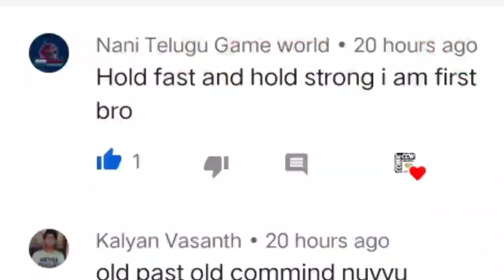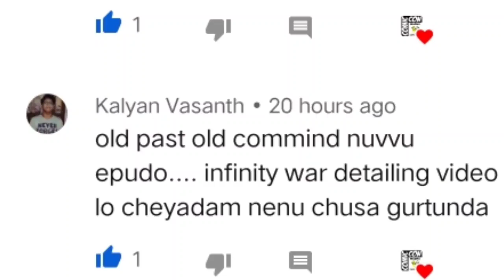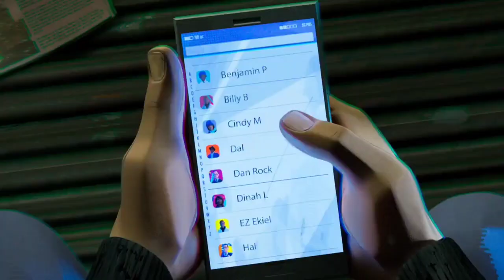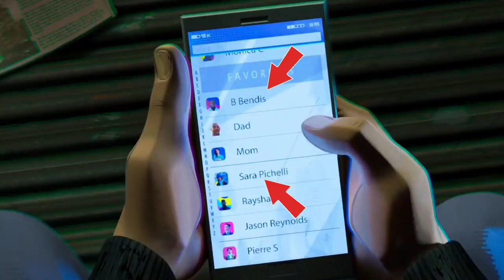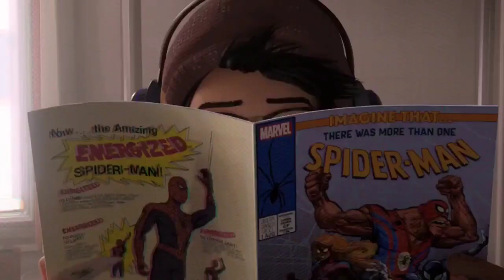😱0.001% Know These Hidden Details Spiderman Into The Spider-Verse | Spider-Verse details in Telugu